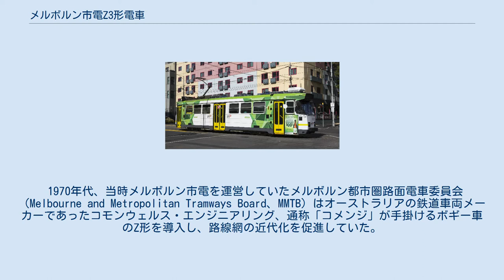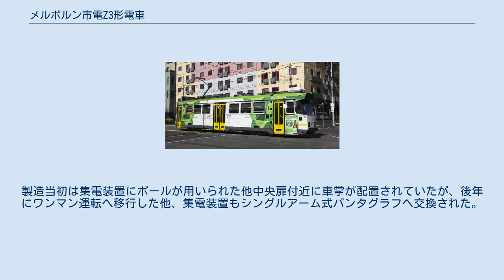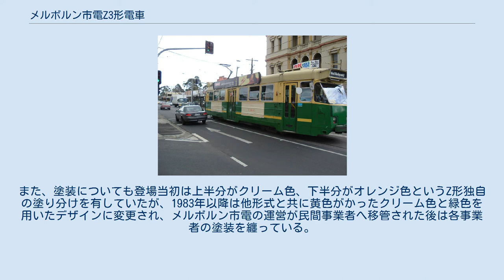メルボルン市電Z3形電車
コモンウェルス・エンジニアリング製の鉄道車両
メルボルン市電Z形電車 」 メルボルン市電Z3形電車 Z3形は、オーストラリアのメルボルンの路面電車であるメルボルン市電に在籍する電車。
「Z形」と呼ばれる、1970年代以降量産が実施された一連のボギー車の1つで、従来の車両から車体構造や機器が大幅に変更されている。
 1970年代、当時メルボルン市電を運営していたメルボルン都市圏路面電車委員会（Melbourne and Metropolitan Tramways Board、MMTB）はオーストラリアの鉄道車両メーカーであったコモンウェルス・エンジニアリング、通称「コメンジ」が手掛けるボギー車のZ形を導入し、路線網の近代化を促進していた。
その中で1977年、老朽化が進んだW2形の置き換え用としてMMTBは100両の追加車両の入札を実施し、コメンジを含む複数の企業が応じた。
その中でコメンジは従来のZ形の構造・方針を変更した上でMMTB側が台車や機器を複数の選択肢から選択可能とする内容を提出し、最終的に同社が選ばれる事となった。
そして1978年に締結された契約内容を基に製造が開始されたのがZ3形である。
 Z3形は従来のZ形（Z1形、Z2形）と同様に両運転台式のボギー車で車体の基本デザインも共通だが、以下のように構造や機器に関する多数の変更が生じている。
 1979年から量産が実施され、1984年までに115両（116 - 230）が製造された。
製造当初は集電装置にポールが用いられた他中央扉付近に車掌が配置されていたが、後年にワンマン運転へ移行した他、集電装置もシングルアーム式パンタグラフへ交換された。
また、塗装についても登場当初は上半分がクリーム色、下半分がオレンジ色というZ形独自の塗り分けを有していたが、1983年以降は他形式と共に黄色がかったクリーム色と緑色を用いたデザインに変更され、メルボルン市電の運営が民間事業者へ移管された後は各事業者の塗装を纏っている。
 2013年以降は視認性の向上も兼ねた塗装変更、内装やガラスの修繕、座席の布張りの交換などの更新工事が継続して実施されており、2020年現在も火災で廃車となった1両（149）を除いた114両が各系統で使用されている。